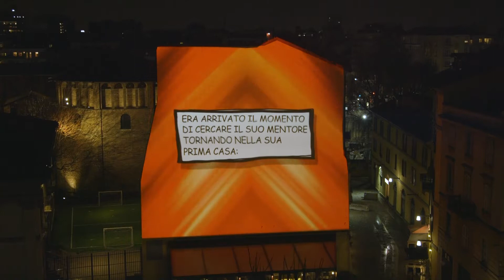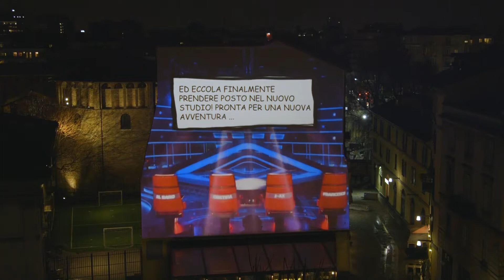The Voice e la comunicazione transmediale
In questo video RAI Pubblicità mostra le attività di promozione di The Voice: come si costruisce una comunicazione mirata per un programma televisivo che sfrutti la transmedialità e che sappia anche diventare evento sul territorio.

Altrospettacolo ha realizzato uno speciale su questo tipo di comunicazione, in collaborazione proprio con RAI Pubblicità.